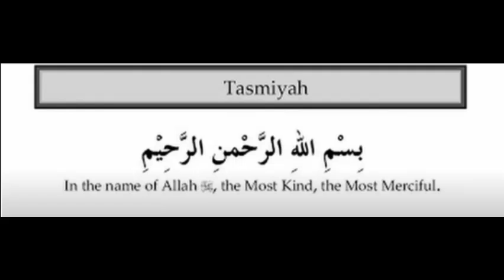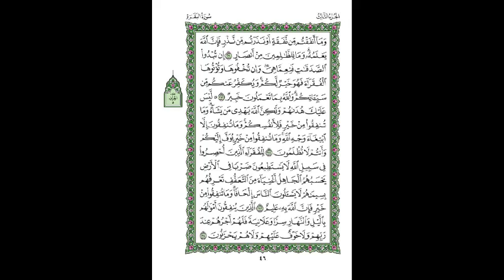1st Quarter of 3rd Para by Abdur Rahman As Sudais w/ 15-line script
1st Quarter of 3rd Para by Abdur Rahman As Sudais with 15-line Uthmani script.

Surahs in this Quarter:
Surah Baqarah